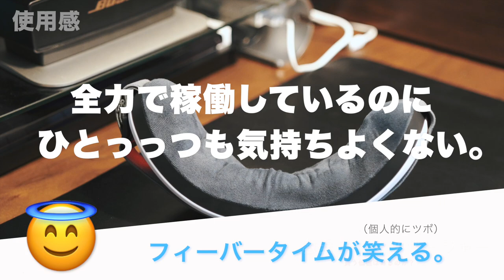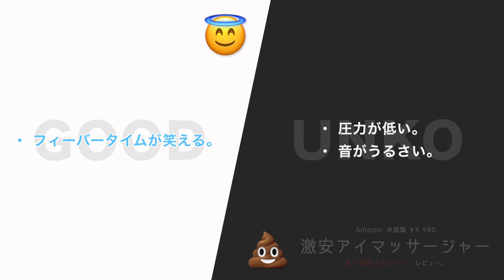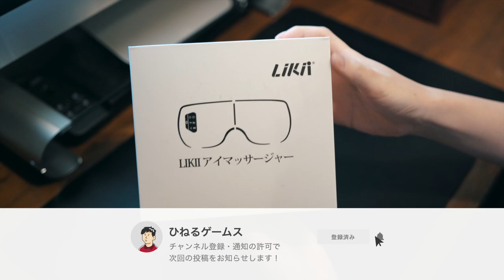【疲れ目対策】¥5,000で買った中国製格安アイマッサージャーが💩代わりに○○をオススメしたい【Amazon】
リクエスト企画第二弾です。気になる商品を教えてね。

Likii アイマッサージャー
↑の6倍おすすめ

⏰目次
開封・イントロ 00:00
購入の決め手 00:42
同梱物 01:00
使い方 01:12
使用感 01:42
結論 05:33

ひねるゲームスでは、ゲームやガジェットの話題を投稿しています。

🌟使用機材＆聞かれることの多い物
Sony α7 III ILCE-7M3
ZEISS Batis 2/40 CF E-mount
RODE VideoMicro
AKG C414 XL II

📢PR・動画投稿のご依頼は 下部のメールアドレスよりお気軽にご連絡ください。